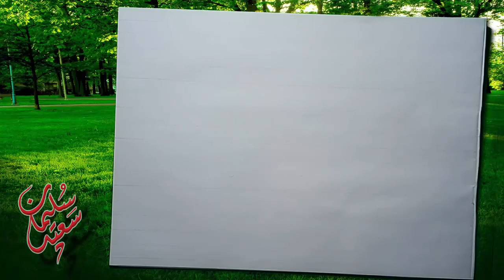حسن خطك الرقعة بالقلم العادي..سورة الفاتحة وسورة الاخلاص بخط الرقعة